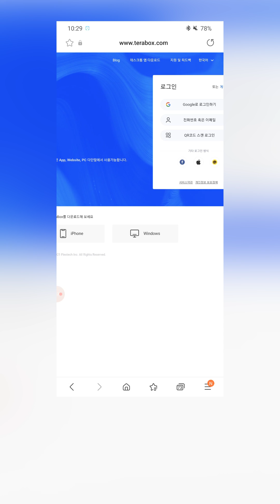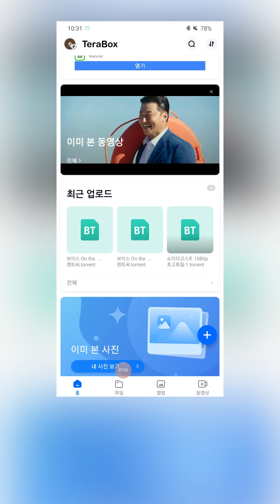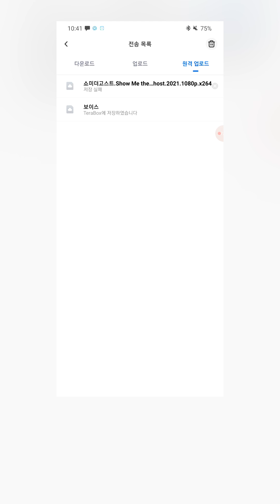평생무료! 1테라 클라우드, 이건 안쓰면 무조건 손해입니다. | 어플리뷰 App Rev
1테라 클라우드,
평생무료,
무료 클라우드,
테라박스,
TeraBox,
웹하드,
무료 웹하드,
무료 클라우드,
안쓰면 손해,